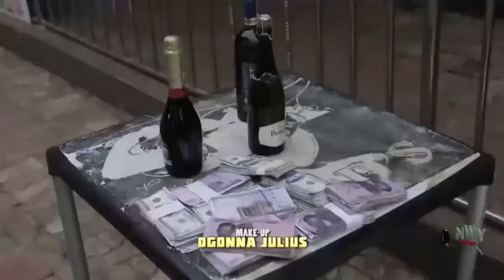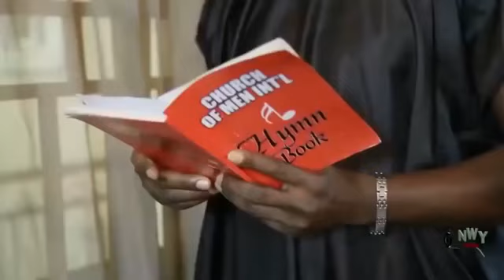THE PREACHER PRINCE SEASON 1&2 New movies 2020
LATEST 2020 NIGERIAN MOVIES | LATEST NOLLYWOOD MOVIES 2020 LATEST 2020 NIGERIAN MOVIES | LATEST NOLLYWOOD MOVIES 2020.